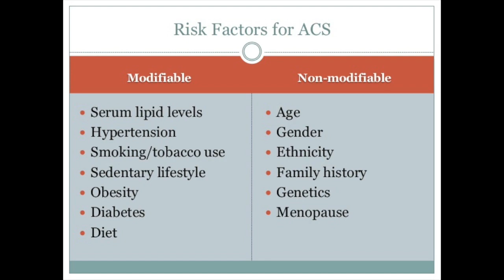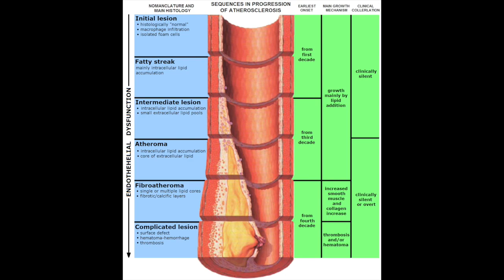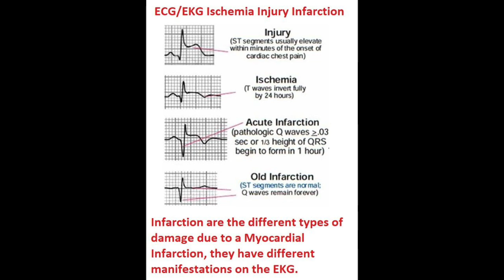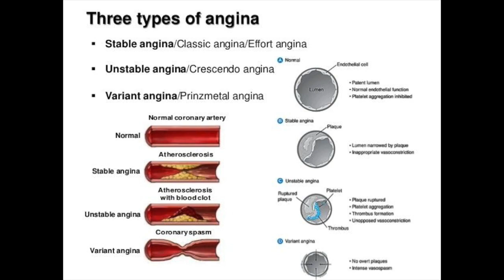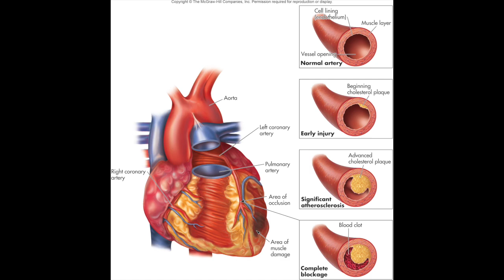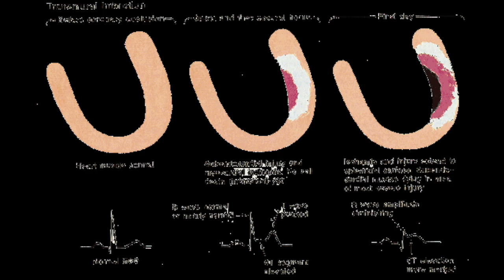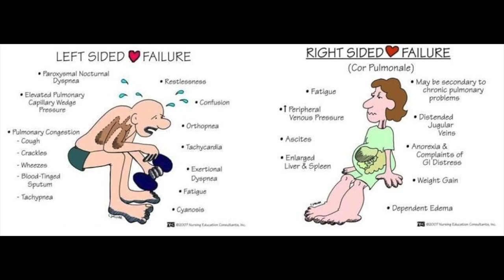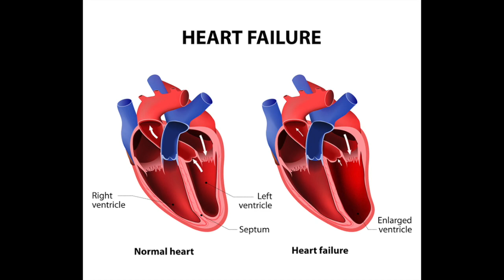FBI-SOM, Video #13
Cardiology, part 2